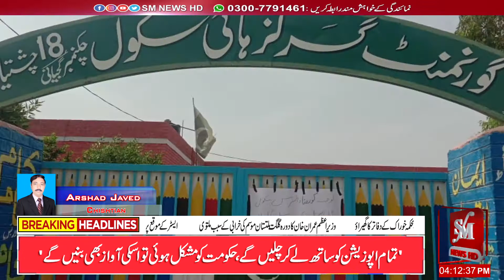Chishtian main corona k mareezon main izaafa